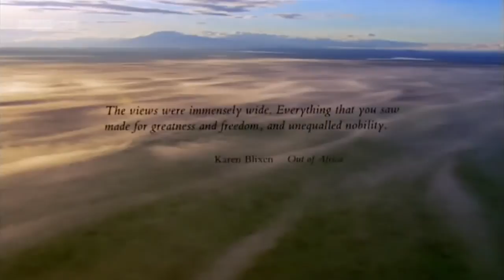BBC Unnatural Histories 1of300h00m00s 00h08m25s